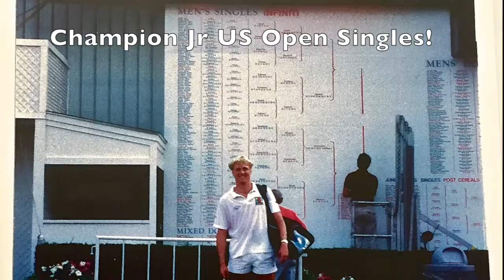Jonathan Stark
STC's 125th Anniversary
Video Tribute
Greats of the Game